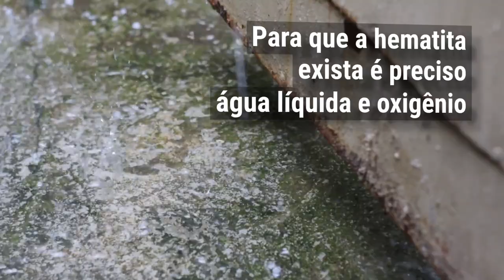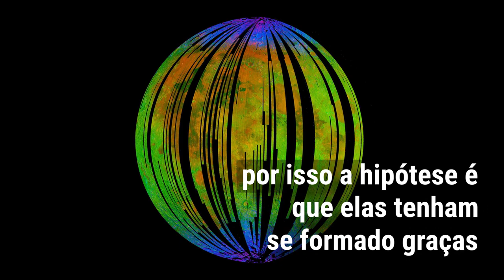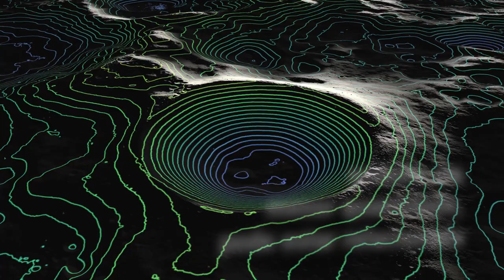Fique Sabendo - Lua Enferrujada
Por que será que a Lua está enferrujando? Aperte o play e fique sabendo ;)